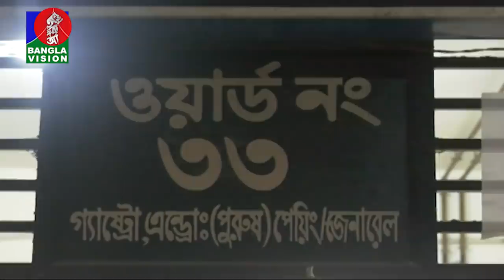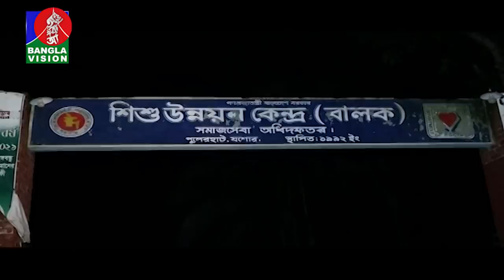সকাল ১০ টার বাংলাভিশন সংবাদ | Bangla News | 11_July_2021 | 10:00 AM | Banglavision News